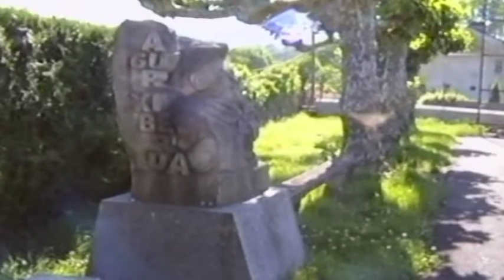Iruri Basaburua Zuberoa